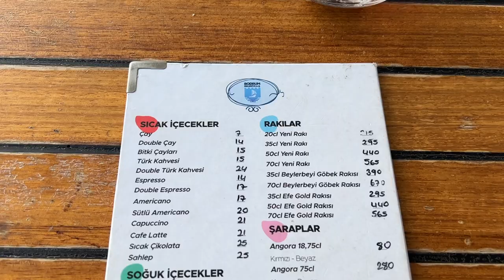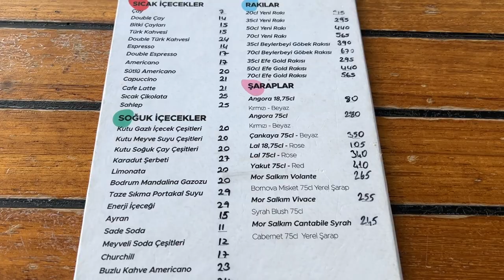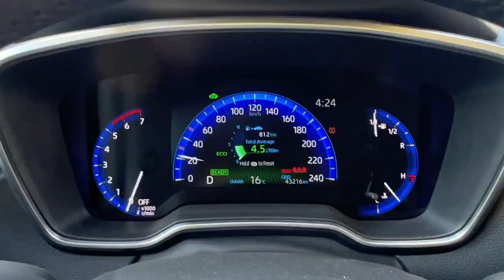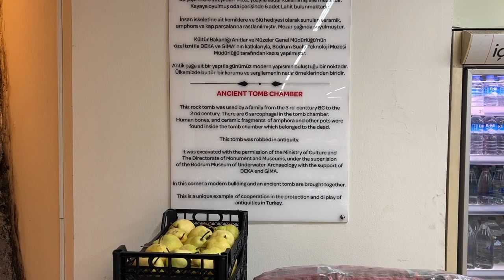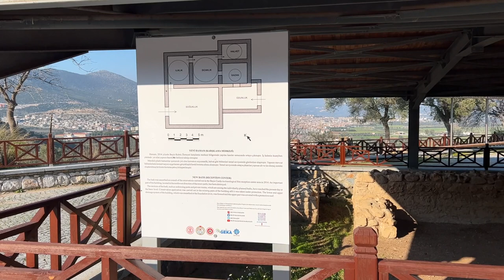ГДЕ ЛУЧШЕ НЕ ОТМЕЧАТЬ НОВЫЙ ГОД В ТУРЦИИ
0:00 KEMPINSKI BODRUM
1:10 YALI RESTARAUNT
4:40 BODRUM
5:58 HILTON BODRUM MARINA
21:50 MILAS BECIN
23:29 STRATONIKEIA
26:28 MUGLA TN&CO EXCLUSIVE CIP